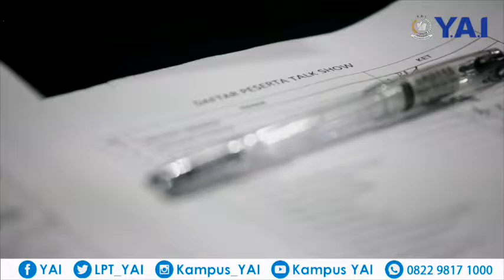YAI - Wardah goes to Campus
Kegiatan yg diselenggarakan oleh Himpunan Mahasiswa Tehnik UPI YAI yang di support oleh Wardah